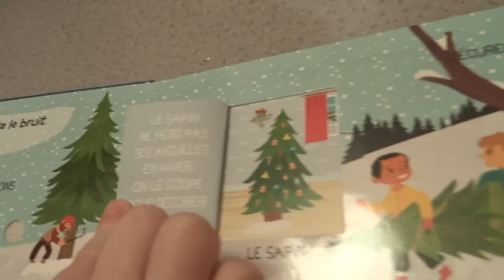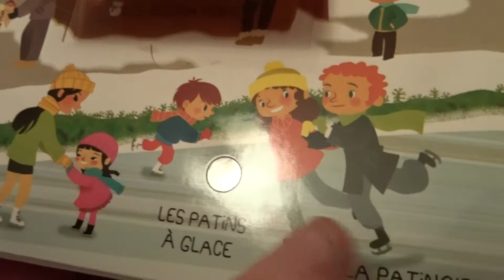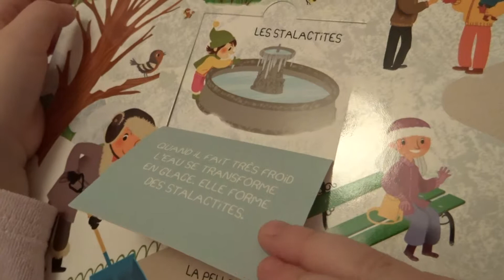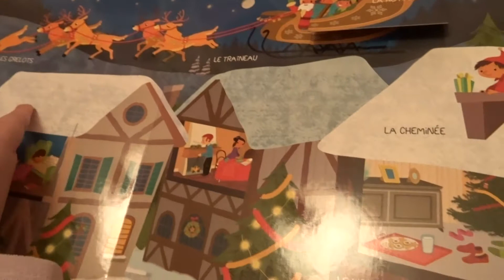Présentation du livre sonore de Noël Gründ jeunesse